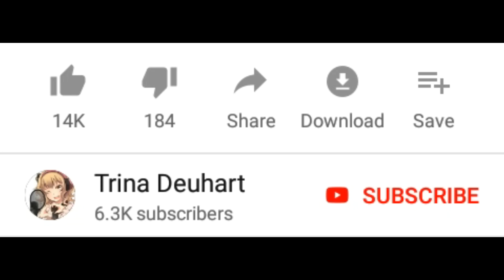Baby Pictures | My Hero Academia Comic Dub (ft. GohanOXG, Allen)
Uraraka, Froppy: Trina Deuhart